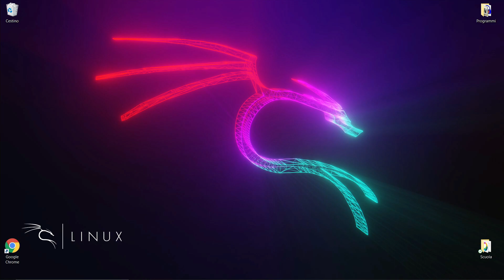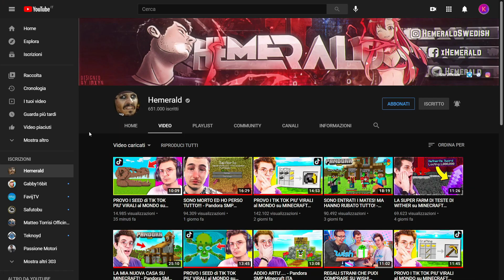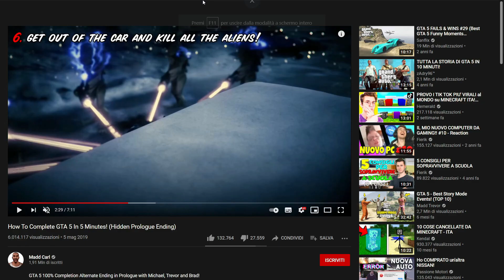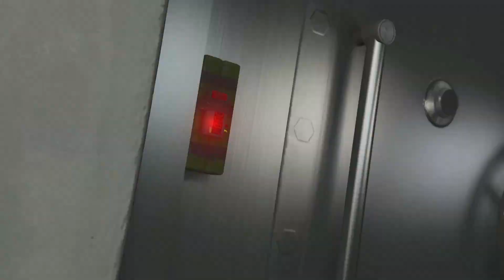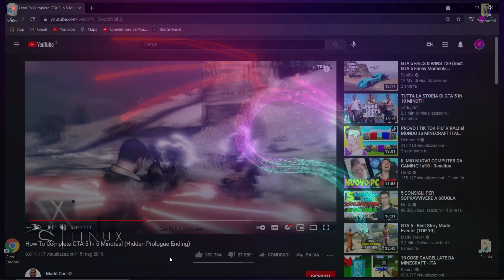COME FINIRE GTA 5 IN SOLI 5 MINUTI!!! (Provo i life hack di gta)